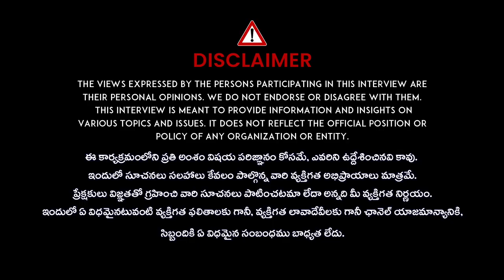కాళ్ళు చేతులు• తిమ్మిరిగాఉందా అయితే జాగ్రత్త..| iDream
watch:కాళ్ళు చేతులు• తిమ్మిరిగాఉందా అయితే జాగ్రత్త..| iDream